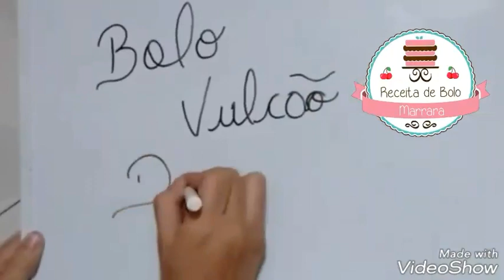Bolo Vulcão de Brigadeiro!!!!!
Olá Doçuras do meu Canal... Tentei fazer o mais prático pra vocês acompanharem e fazerem com facilidade. qualquer dúvida me fala nos cometários!!! OBS: A massa do bolo você pode utilizar uma de sua preferencia, até mesmo aquelas massas pronta, eu indico da marca orquídea é muito boa e bem pretinha!!!

Se você quiser Receber meu EBOOK GRATUITO com 5 receitas incríveis dos meus bolos, basta se cadastrar no link que vou deixar abaixo

bjos.

contatos:
facebook: Marrara Bortoloti. tenho 2 perfil.

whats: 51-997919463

página: Receita de Bolo da Marrara

bjos Doçuras e até o próximo vídeo que será do meu recheio de BRANQUINHO!